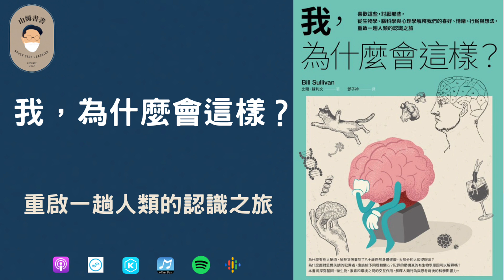「我，為什麼會這樣」－重啟一趟人類的認識之旅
🤔大部分的人應該都認為：我們所做的決定或是行為都是依照自己內心的想法去做的吧❗️我們相信是自己在控制自己的行為🕹️。但是，🕵️‍♂️經過我精闢的推理後發現，其實是有一股隱藏的力量在操控跟調整我們的行為😈。是什麼隱藏的力量？😶‍🌫️
📖這本書會用🧑‍🔬科學的角度來讓各位了解我們人類的各種行為。

影響人類的三個因素:DNA、環境、微生物(01:42)
認識自己:飲食、憂鬱症、伴侶(08:56)
改善自己的身體(19:09)
總結、心得(21:23)

更多山姆書書的其他平台